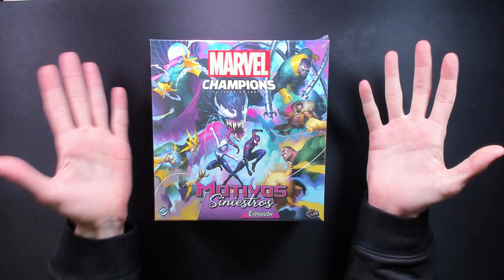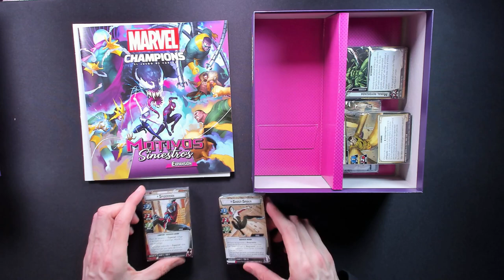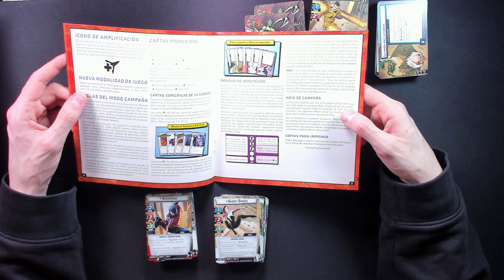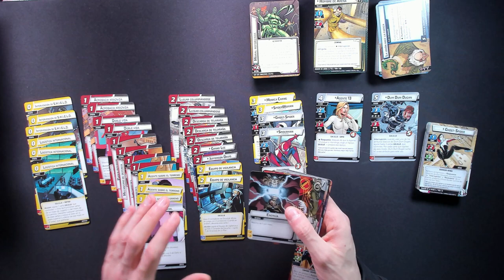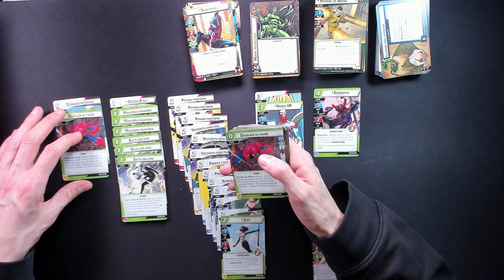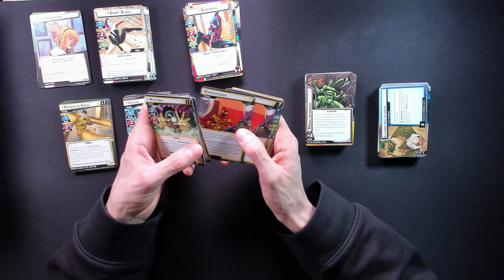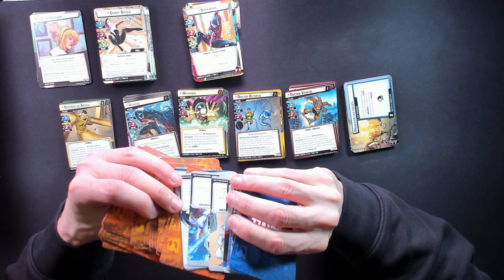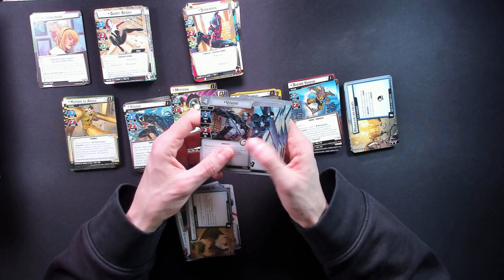UNBOXING | MOTIVOS SINIESTROS